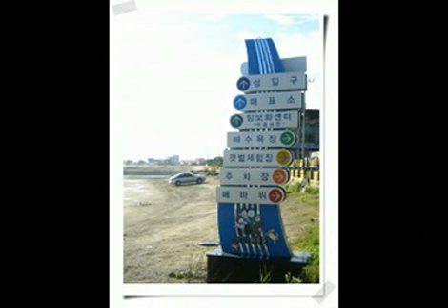제부도 사진 모음 영상